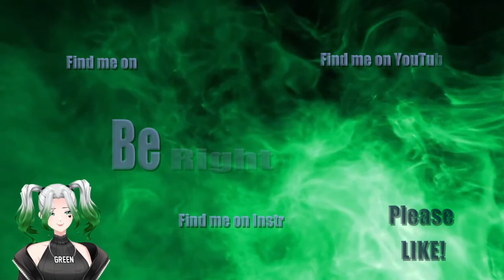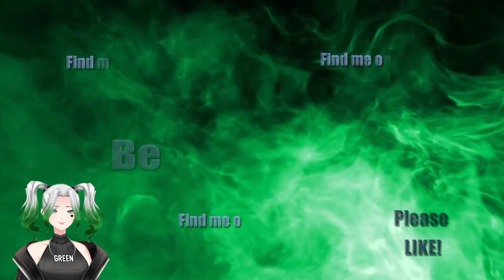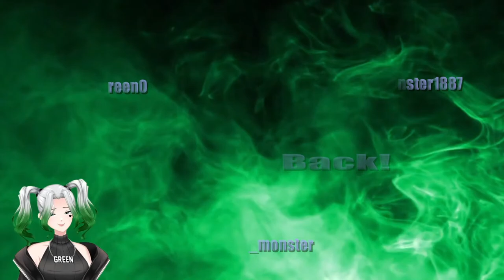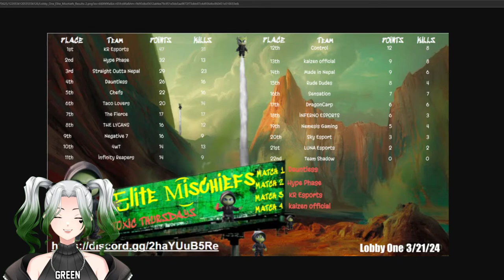ELITE MISCHIEFS Toxic Thursday! Toxic spills everywhere! (3 min delay)